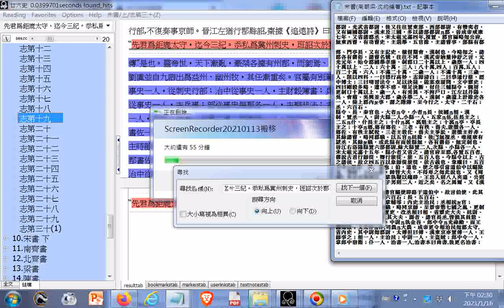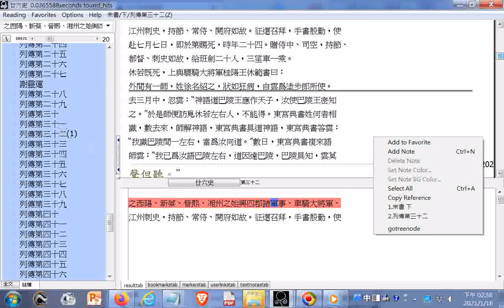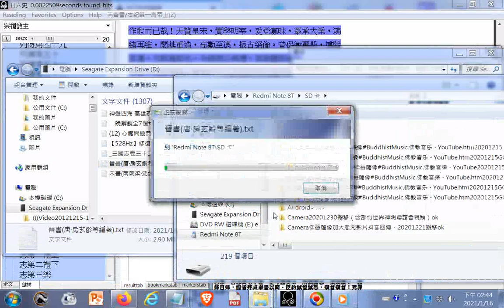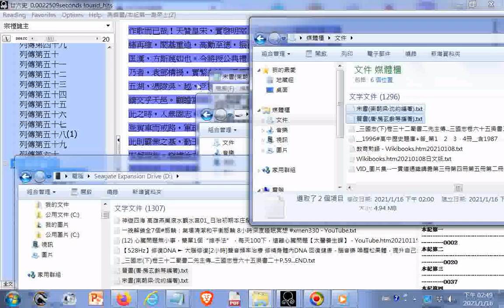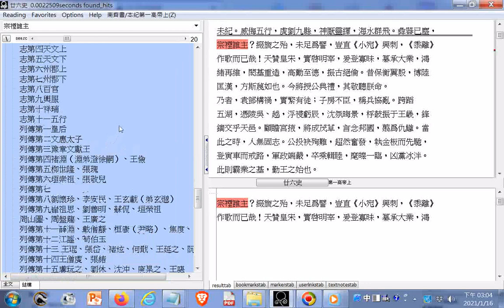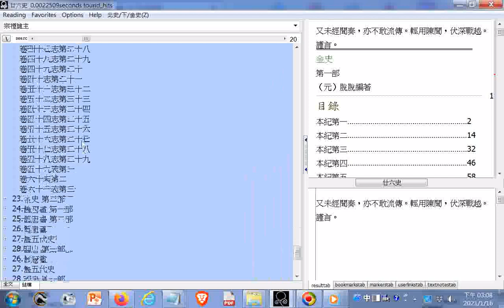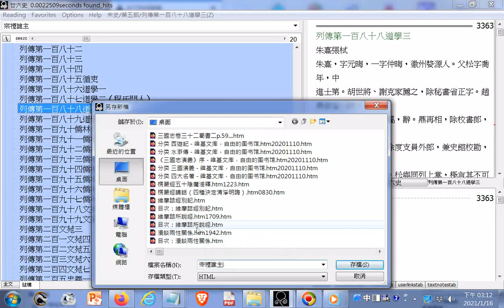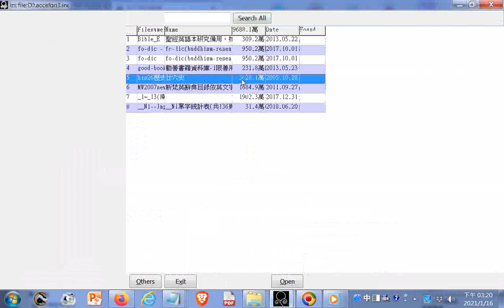20210116操作#ADB資料庫複製文字 宋書南朝梁·沈約編著+26史目錄++ 明明上帝 這檔案 認識老母娘對天有很好的整理，共93頁，用各個經書來談論老母 天和上帝的概念 適合剛入道